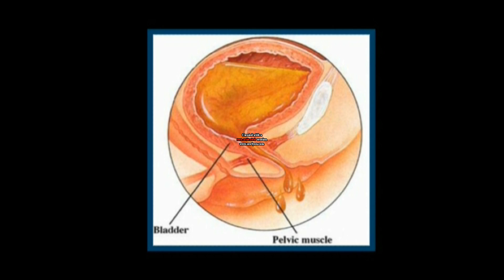Dr Matthew Karlovsky describes "What is Urology", and discusses Stress urinary Incontinence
Dr Matthew Karlovsky reviews what the field of urology is. Stress Urinary Incontinence is dsicussed: what causes it, how to diagnose it and what can be done about it